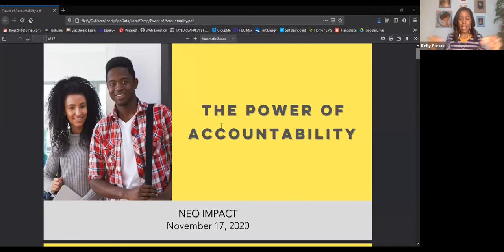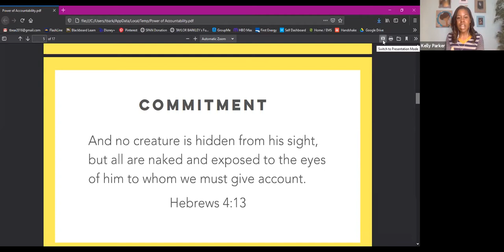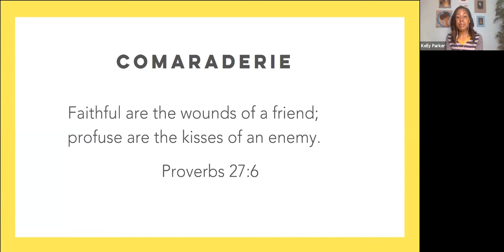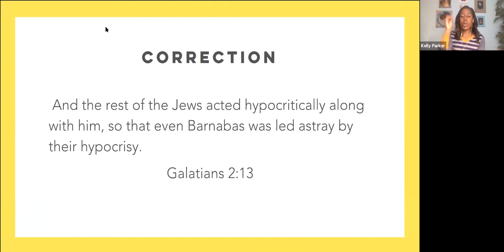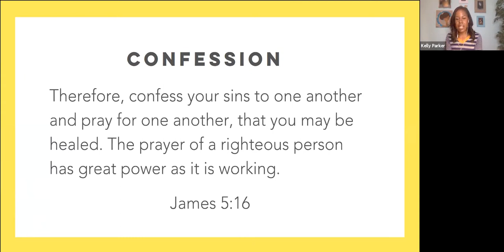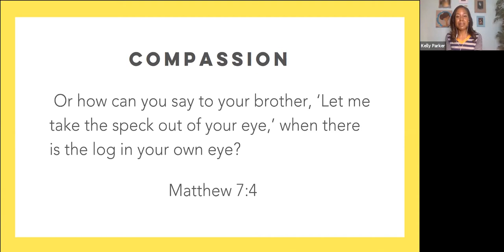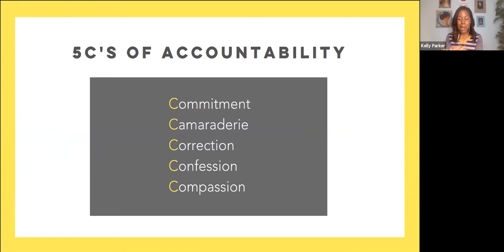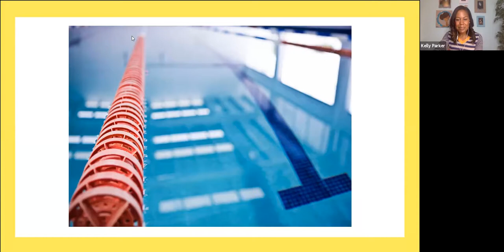Kelly Parker: The Importance of Accountability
Kelly Parker joined us to discuss the necessity of relationships of accountability. This was an especially helpful conversation in light of the increasing isolation that has come upon us as a result of COVID-19.

Timestamps

0:00-Intro
11:29-Commitment
14:28-Camaraderie
18:28-Correction
23:25-Confession
27:30-Compassion
32:38-Summary
39:30-Questions
55:38-Outro